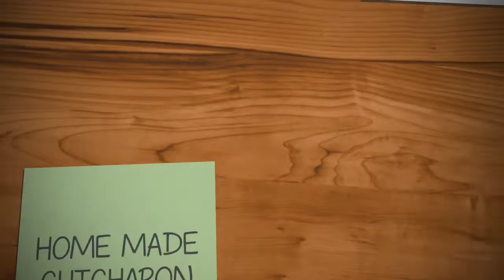HOME MADE PORK CHICHARON